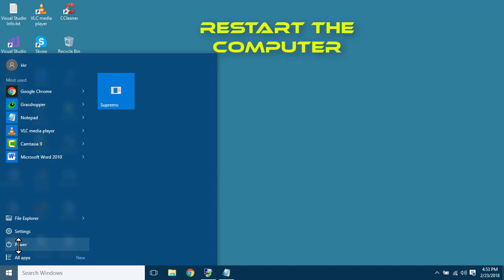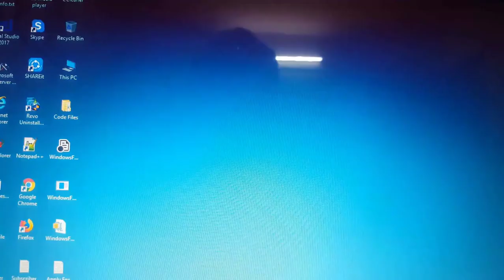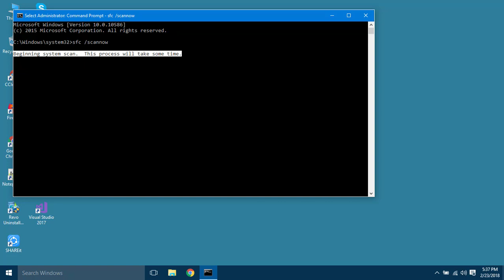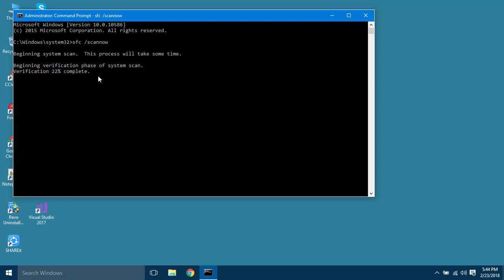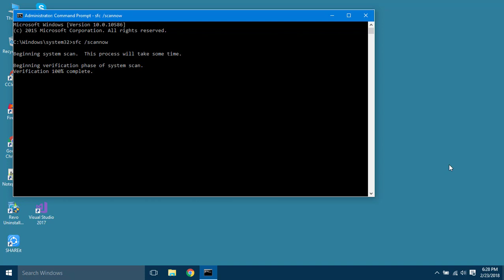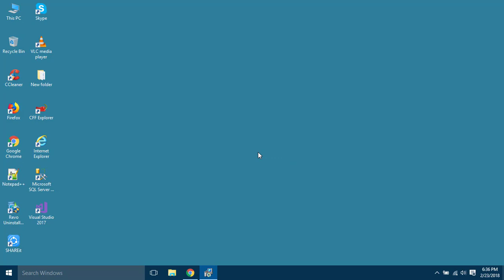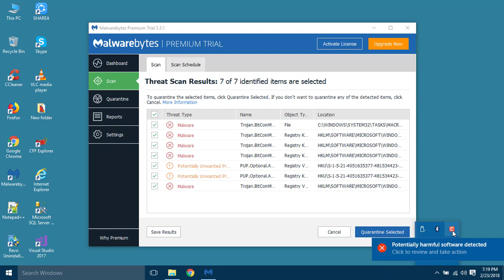How to Troubleshoot Attribute Utility has stopped working Error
In this video We know about:
How to Fix any program stopped working error
How to resolved any exe program stopped working error

About : Technical Exclusive is a YouTube Channel, where you can find technical videos,New Video is Posted regularly.